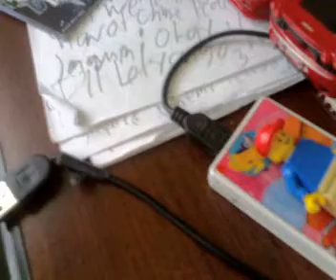Lego Halloween Short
A 45 year-old man with a greedy accent on halloween night while hes taking a rest someone is watching someone black and wears a craudy hat  who in the name of halloweens devils could it be?